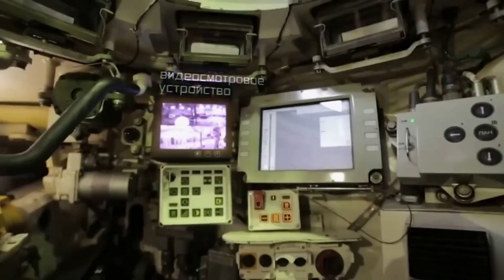Perché la strategia del freddo di Putin è un messaggio più per l'Occidente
Ugo Poletti, direttore dell'Odessa Journal, commenta l'attuale situazione in Ucraina, stretta nella morsa del freddo e del buio: "La popolazione non ha paura, è più forte la voglia di vincere. L'atteggiamento muscolare di Zelensky dopo l'incidente in Polonia? Dettato dall'inesperienza.  E del messaggio arrivato dal Pentagono dice: "un modo per dire di restare calmi!".